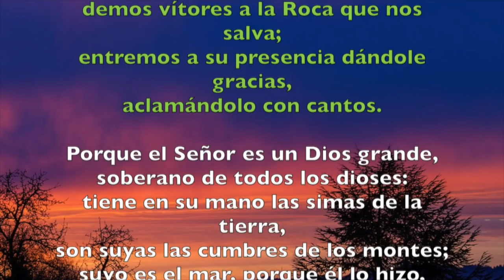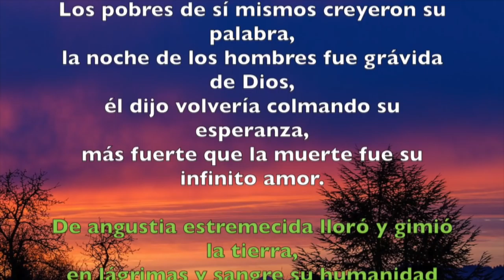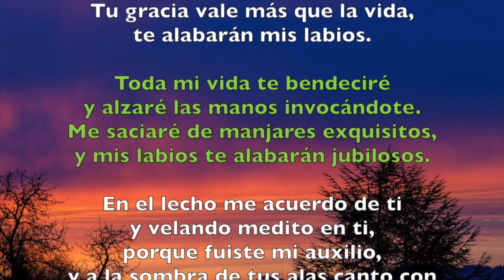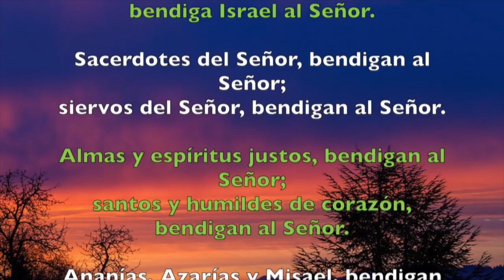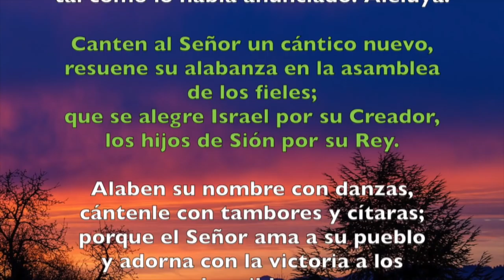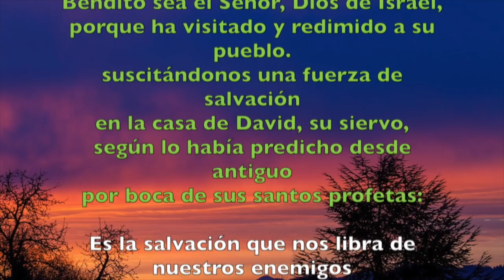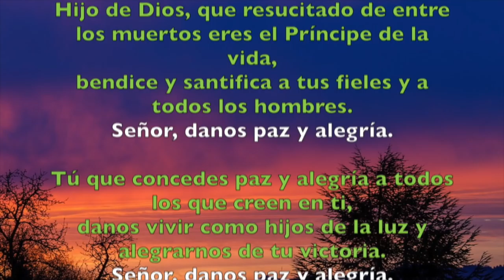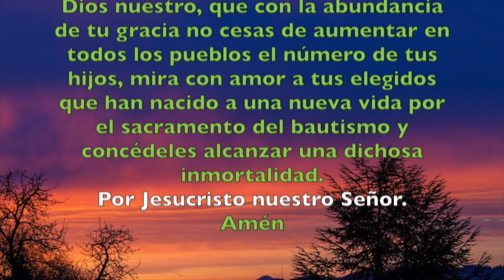Oración de la mañana (Laudes), SÁBADO 7 DE ABRIL 2018 | Padre Sam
Liturgia de las Horas. Laudes. Sábado de la Octava de Pascua.